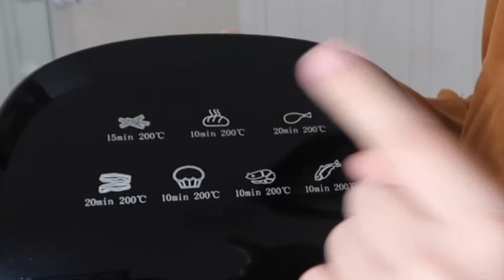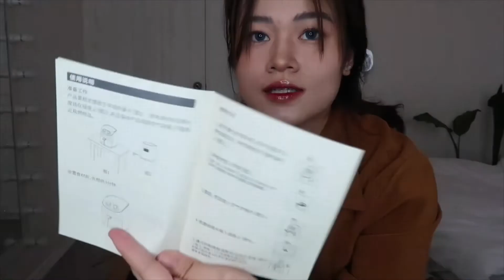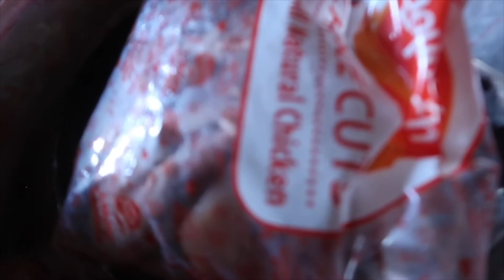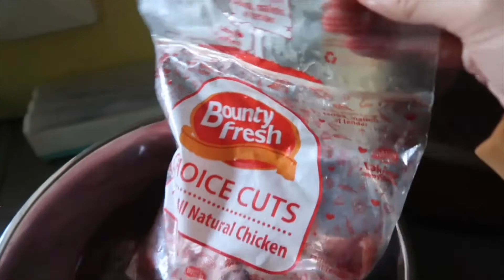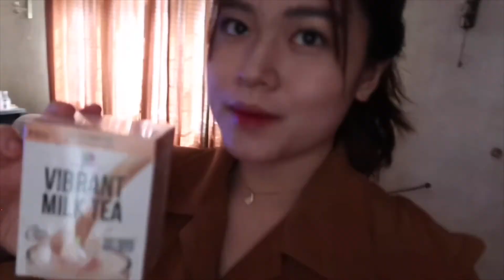AIRFRYER UNBOXING! + Quick Storytime about my birthday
Thank you to my brother & to his girlfriend for this wonderful gift! I love you both! They bought the airfryer at Lazada Marketplace.
Brand Name: Xiaomi Nathome Airfryer
Price: 2,$$$

Thank you everyone for watching my vlog!
Anyways!
Please feel free to suggest of what videos you want me to do.

Hoping for the best!